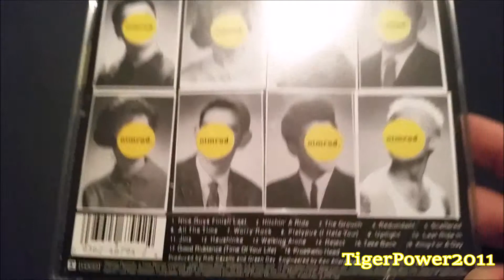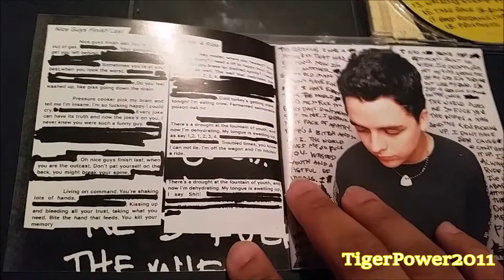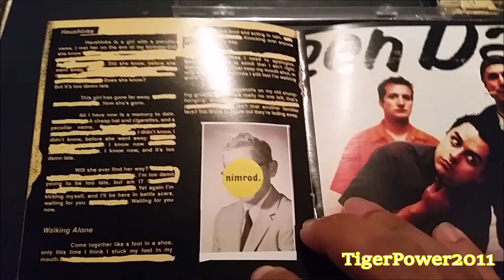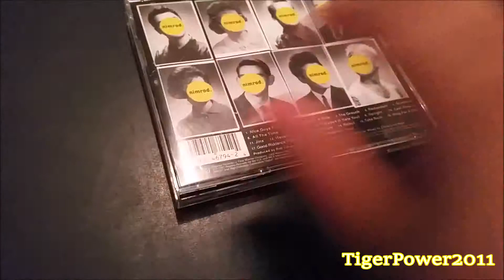|Review| Green Day: Nimrod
Here's a brand new CD review!

🌊Link Tree 🌊